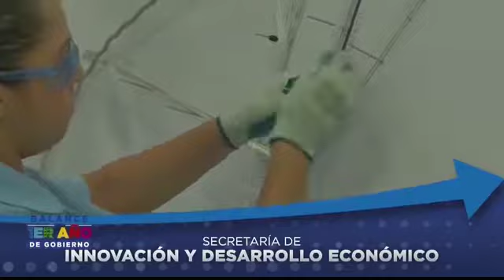CambiandoConJusticia en Desarrollo Económico